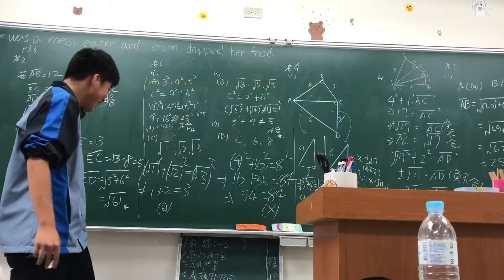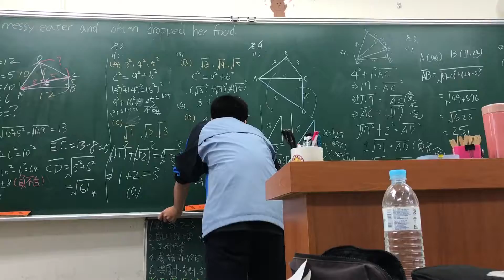[201][20161110][上台講解][小廢]